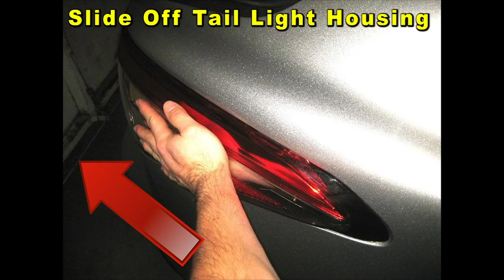2018 To 2024 Toyota Camry How To Change Tail Light Bulbs With Part Numbers - Quick & Easy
Toyota Camry Rear Turn Signal Light Bulb
LED Rear Turn Signal Light Bulb Part Number
Rear Side Marker Bulb
LED Rear Side Marker Bulb Part #

This DIY video shows owners of the XV70 eighth generation 2018, 2019, 2020, 2021, 2022, 2023 and 2024 Toyota Camry how to change the rear turn signal and rear side marker light bulbs. (The brake light bulb is an LED that should last the lifetime of the car.)

Check out the DIY guide for changing the tail light bulbs on an 8th generation 2018 to 2024 Toyota Camry -

Here are all of the DIY repair and maintenance tutorials for the 8th generation 2018, 2019, 2020, 2021, 2022, 2023 & 2024 Toyota Camry -